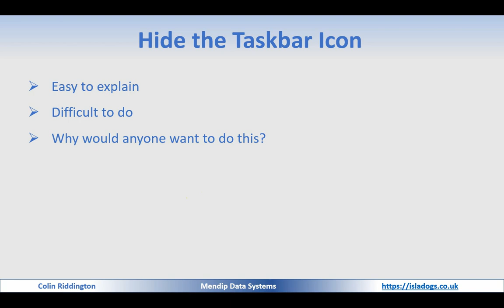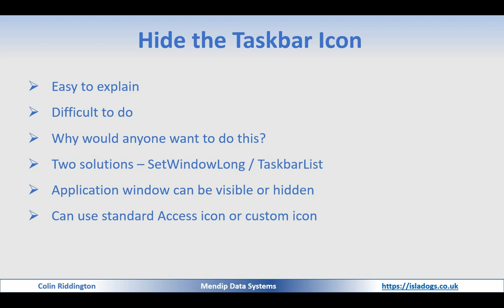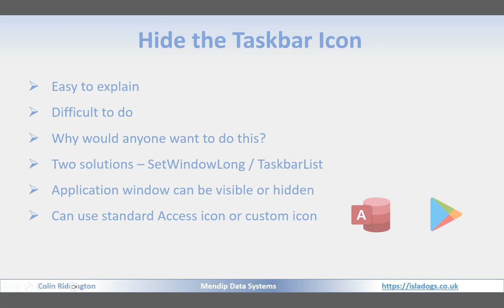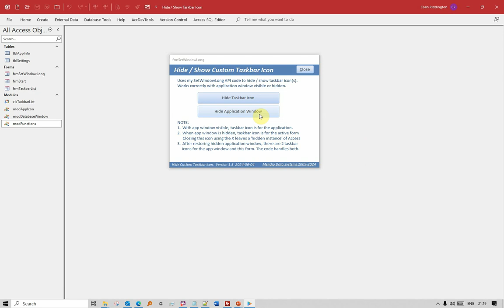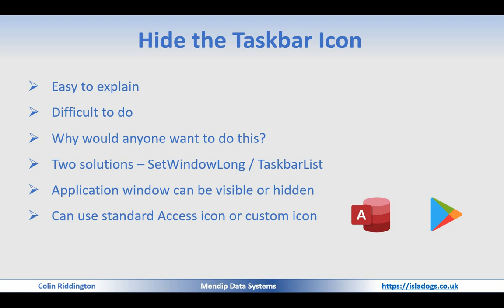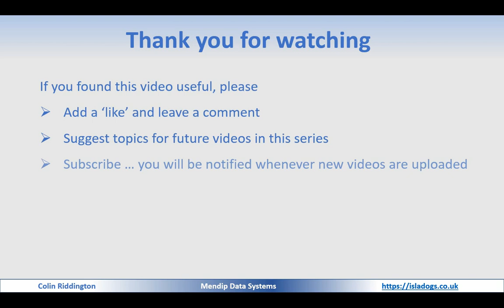Hide the Taskbar Icon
This video demonstrates two solutions to a deceptively difficult task: hiding the taskbar icon for an Access application.
For more details and the example apps with all code, go

TIMES:
0:00 Intro
0:34 Background Info - easy to explain / difficult to do / why do it / two solutions with application window visible or hidden
1:29 DEMO -  using standard Access taskbar icon
2:27 DEMO - using custom access icon - reverts to standared icon when application winodow is hidden
3:23 DEMO - Kill the taskbar icon with app window visible - Access closes completely
4:03 DEMO - Kill the taskbar icon with app window hidden - this leaves a hidden instance of Access which has to be terminated manually in task manager
4:27 Hiding taskbar icon with app window hidden prevents this issue
4:46 Why should anyone do this when app window is visible? Do let me know!
4:56 Thanks for watching. Please like, leave a comment & subscribe.